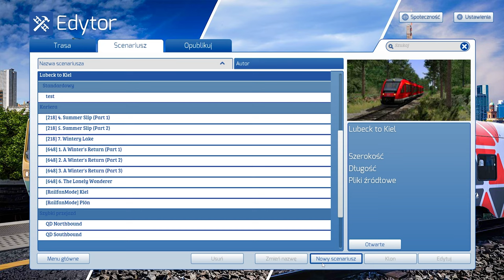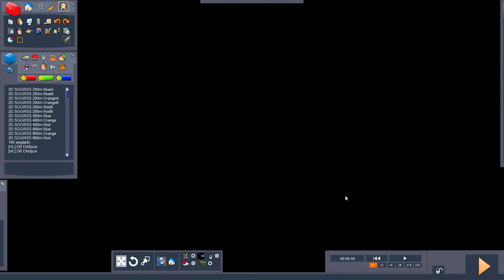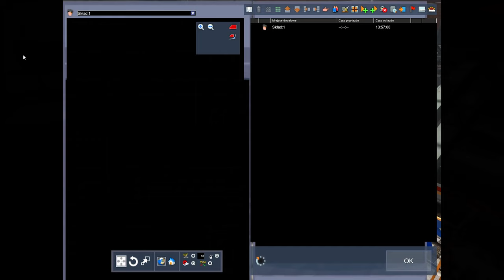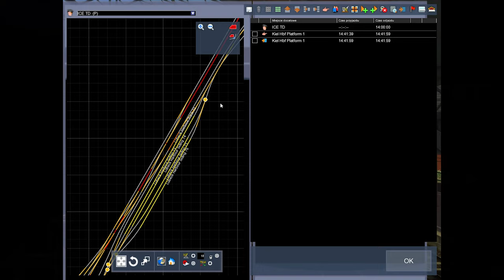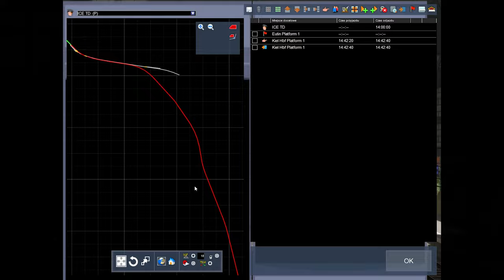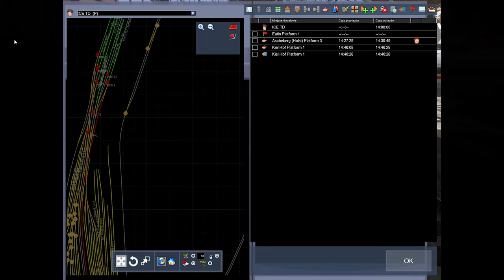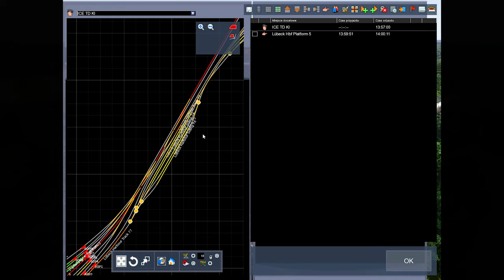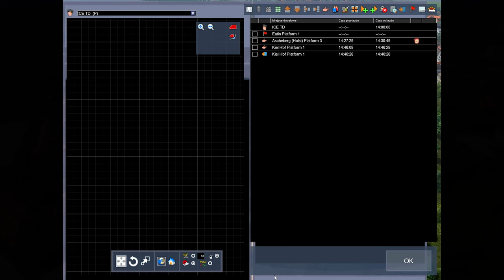Train Simulator 2022 | Edytor Tutorial | Podstawy | Za kulisami Wakacyjny ICE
Nie chciałem robić nudnego tutoriala z wytłumaczeniami podstawowych opcji i dlatego postanowiłem zrobić kilka odcinków, w których będę pokazywał jak ja robię scenariusze. Dzisiaj przejazd „Wakacyjny ICE”. W każdym odcinku będzie coś innego i coś nowego pokazywane. Mam nadzieję, że tak będę mógł wam pokazać jak edytor funkcjonuje.